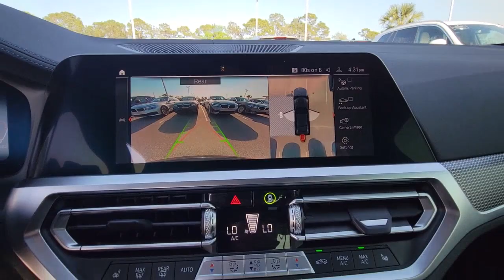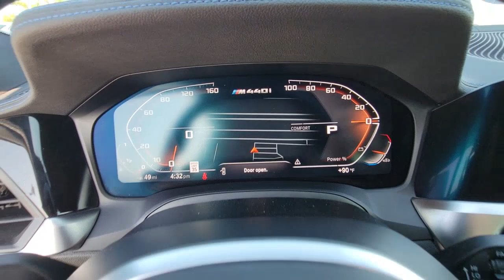2021 BMW 4 Series Daytona, Palm Coast, Port Orange, Ormond Beach, FL DCM69931A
1050 N Tomoka Farms Rd

BMW Certified. Heated Seats, Sunroof, NAV, Onboard Communications System, Rear Air, Turbo, All Wheel Drive, COOLING & HIGH PERFORMANCE TIRE PACKA. EXECUTIVE PACKAGE, PARKING ASSISTANCE PACKAGE, Alloy Wheels.WHY BUY FROM FIELDS BMW?Fields BMW of Daytona has the New and Pre-owned BMW luxury cars you have been searching for at a price you can afford. We have friendly and helpful sales and service staffs, highly skilled mechanics and incomparable service - all in a world class facility easily accessible from anywhere on the Seacoast and Central Florida. Our sole mission is to make you a customer for life by consistently providing an exceptional experience. Fields Matters Because You MatterPURCHASE WITH CONFIDENCEAdditional plans are available to extend coverage, if desired, Every vehicle is thoroughly inspected and reconditioned by BMW-Certified technicians, 1-Year/Unlimited Miles plus balance of original new vehicle limited warranty (4-Year/50,000-miles), Roadside Assistance includes jump starts, tire changes, lock out service, and fuel/fluid delivery, 24/7 Roadside Assistance (even if someone else is driving your vehicle), Trip interruption benefits are included, Service vehicle and/or alternate transport are included for the duration of your protection planOPTION PACKAGESEXECUTIVE PACKAGE Ambient Lighting, Live Cockpit Pro w/Navi, Head-Up Display, Heated Steering Wheel, Gesture Control, Icon Adaptive LED Headlights w/Laserlight, Heated Front Seats, COOLING & HIGH PERFORMANCE TIRE PACKAGE Adaptive M Suspension, M Technology Package, Wheels: 19 x 8 Fr & 19 x 8.5 Rr Jet Black, M double-spoke, Style 791M, Increased Top Speed Limiter, Tires: 225/40R19 Fr & 255/35R19 Rr Performance, Mobility Kit, PARKING ASSISTANCE PACKAGE Active Park Distance Control, Surround View w/3D View, Parking Assistant Plus.